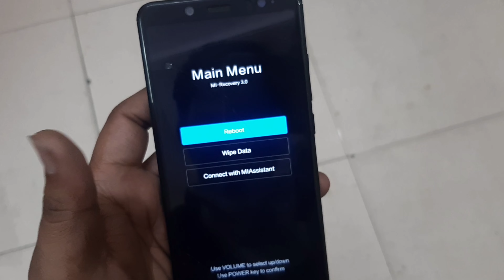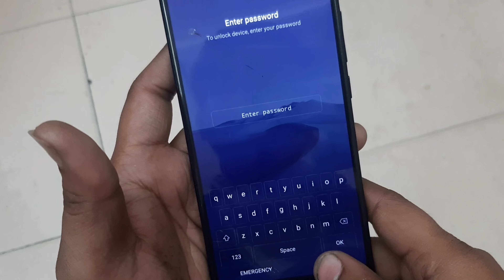How To Fix All Redmi And Mi Mobile Stuck On Recovery Mode | Remove & Solve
Hello Friends Welcome To My Youtube Channel Aur Aaj Ki Video Mein Ham Janenge Agar Aapke Pass Koi Bhi Redmi Yani Mi Ka Mobile Hai Aur Aapka Mobile Recovery Mode Per Aake Stuck Ho Gaya Hai To Aaj Ki Is Video Mein Ham Aapko Batane Wale Hain Usko Thik Kaise Karen